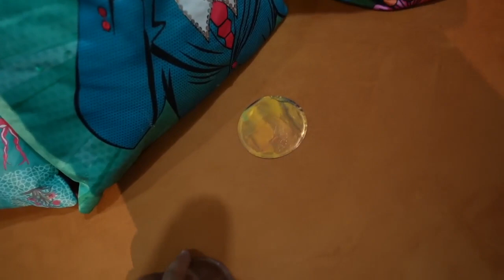chiku ne behen ka toy Tod diya